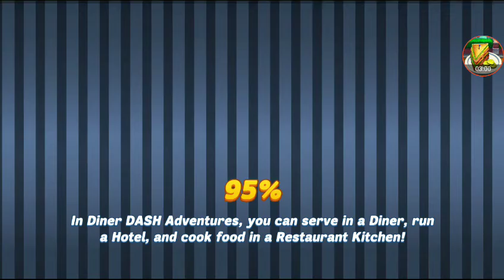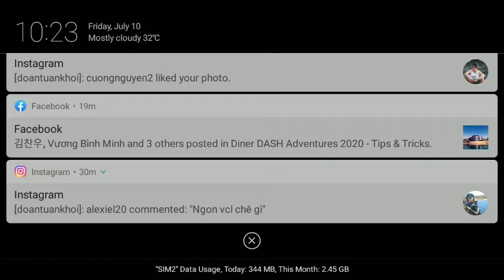(10th July) A Big Splash Daily Episode Levels/Limited-Time Levels